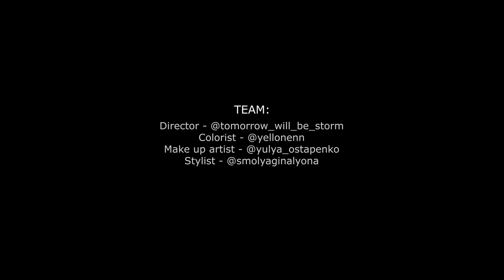KIPA- Butterflies ( OFFICIAL VIDEO)